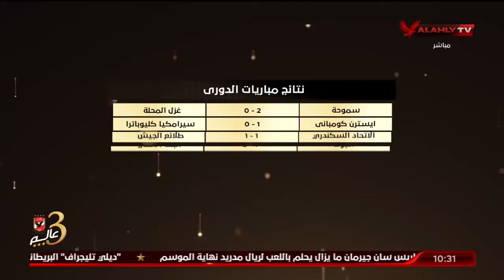علاء عبد العال: نتائج "إيسترن كومباني" اختلفت ومستوى الفريق يتطور من مباراة لأخرى | البيت الكبير